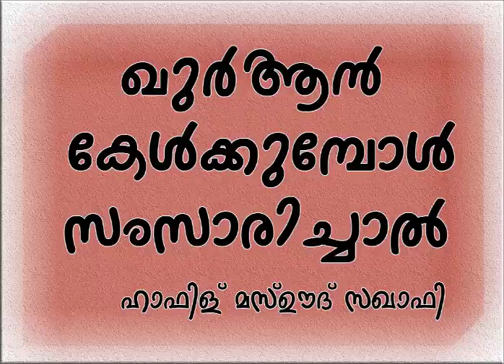ഖുർആൻ കേൾക്കുമ്പോൾ സംസാരിച്ചാൽ